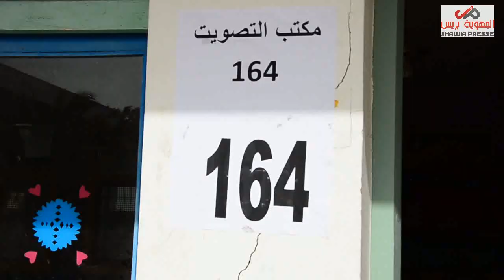رئيس مجلس العمالة المحمدية و حرمه يدليان بصوتيهما في صناديق الاقتراع